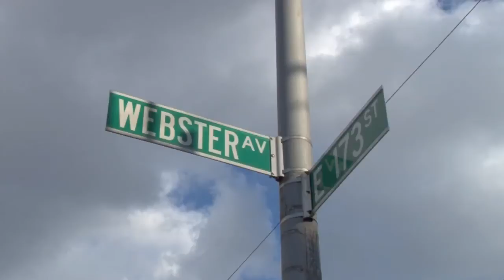Bronx Leadership Academy High School